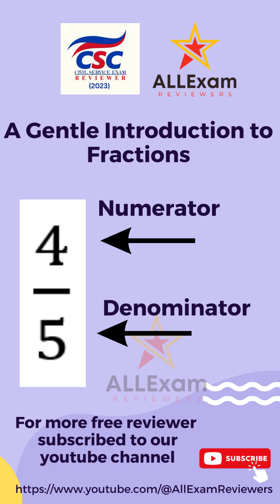CSC Reviewer 2023 : A Gentle Introduction to Fractions